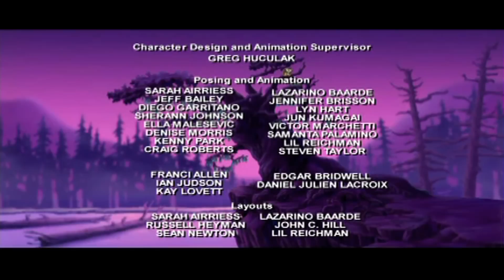Silverwing (HD & 3D) Episode 10 - Rats (Part 3)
Shade's pretty smart to try and stop the attack on the Owls, considering that they destroyed his home and had his species banished to the dark for thousands of years.

What else do you want, the episodes technical details? Sometimes I like to put in a word too!